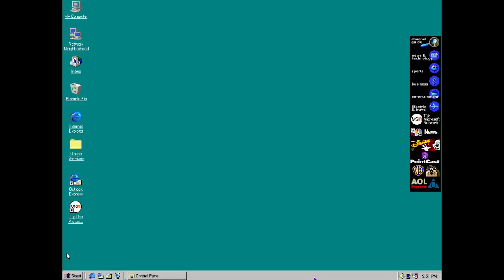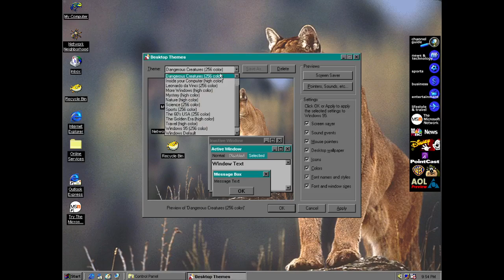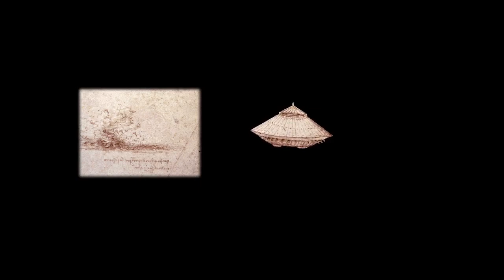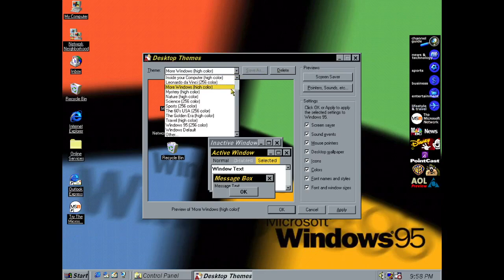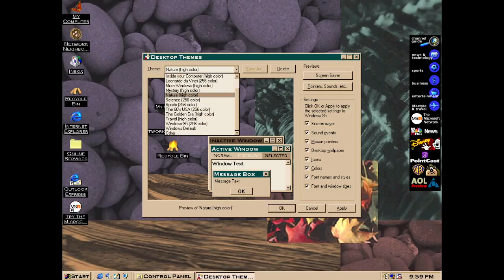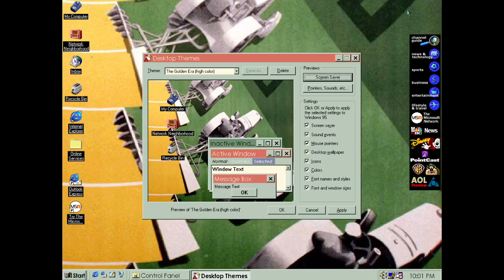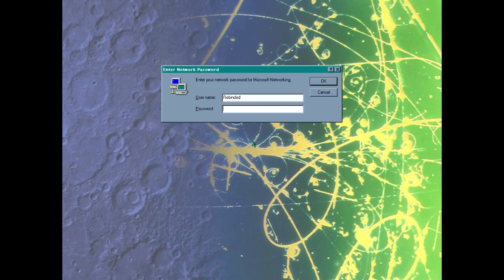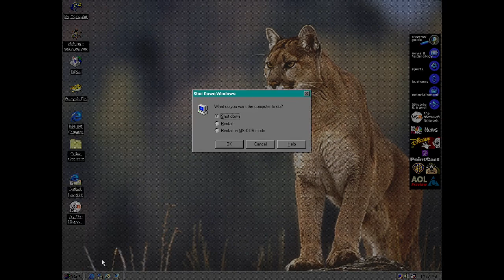Microsoft Windows 95 (Microsoft Plus!) Theme + Apply + Shudown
Alt Brand Tags

Models: DELL Optipex 790 Tower Computers
Monitor: Samsung Monitor S19D300
Keyboard And Mouse: A4Tech KRS-85, Dell Mouse MS11
Controller: Black Xbox 360 Wired Gamepad Controller
Operating System: Windows 10 64-Bit